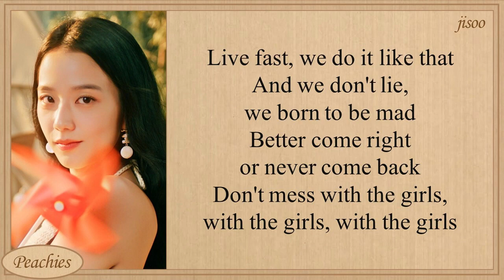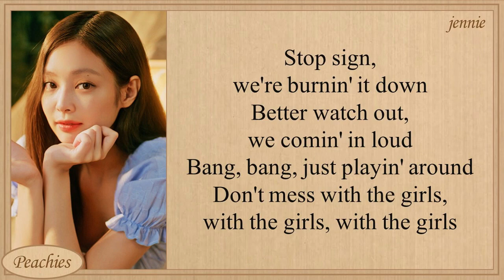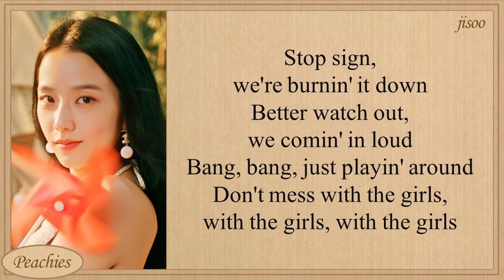📹 BLACKPINK THE GIRLS Easy Lyrics